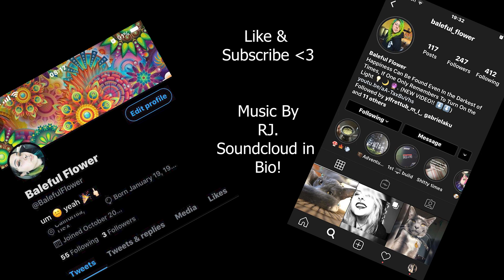My Intro :)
This is a very simple intro of my life. Not too much detail to be honest. But I hope you guys like it! trying to make a consistent upload schedule for Sunday! Happy Easter/ Happy Sunday!